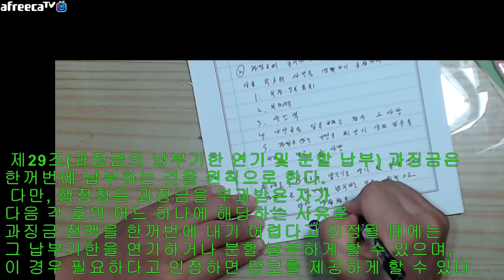자막=2022년9월23일금요일=사마열혈tv행정기본법알아보기써보기8=행정기본법제3장행정작용제4절과징금28조2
2022년9월23일금요일=사마열혈tv행정기본법알아보기써보기8=행정기본법제3장행정작용제4절과징금(28조29조)
입니다

intro
0 클릭해주셔서 감사합니다 사마열혈tv
행정기본법알아보기써보기입니다

오늘은

2022년9월23일금요일=사마열혈tv행정기본법알아보기써보기8=행정기본법제3장행정작용제4절과징금(28조29조)
입니다

1
행정기본법이 제정되고
개정되었습니다
개정판을 두고 써보면서
암기하고 이해해보도록 하겠습니다

오늘은
제3장행정작용
제1절처분
제2절인허가의제 이후
제3절공법상계약
제4절과징금
매우 중요한 조문들
을 써보겠습니다

2

       제3장 행정작용

       제1절 처분
       제2절 인허가의제(24-26)
       제3절 공법상 계약(27)
       제4절 과징금(28-29)

 제28조(과징금의 기준) ① 행정청은 법령등에 따른 의무를 위반한 자에 대하여 법률로 정하는 바에 따라 그 위반행위에 대한 제재로서 과징금을 부과할 수 있다.

② 과징금의 근거가 되는 법률에는 과징금에 관한 다음 각 호의 사항을 명확하게 규정하여야 한다.

1. 부과ㆍ징수 주체

2. 부과 사유

3. 상한액

4. 가산금을 징수하려는 경우 그 사항

5. 과징금 또는 가산금 체납 시 강제징수를 하려는 경우 그 사항

 제29조(과징금의 납부기한 연기 및 분할 납부) 과징금은 한꺼번에 납부하는 것을 원칙으로 한다. 다만, 행정청은 과징금을 부과받은 자가 다음 각 호의 어느 하나에 해당하는 사유로 과징금 전액을 한꺼번에 내기 어렵다고 인정될 때에는 그 납부기한을 연기하거나 분할 납부하게 할 수 있으며, 이 경우 필요하다고 인정하면 담보를 제공하게 할 수 있다.

1. 재해 등으로 재산에 현저한 손실을 입은 경우

2. 사업 여건의 악화로 사업이 중대한 위기에 처한 경우

3. 과징금을 한꺼번에 내면 자금 사정에 현저한 어려움이 예상되는 경우

4. 그 밖에 제1호부터 제3호까지에 준하는 경우로서 대통령령으로 정하는 사유가 있는 경우

3
법조문은 다중요하구요
써보시면서 암기하시면 좋습니다
모두 모두
중요합니다

행정기본법 개정판
잘 정리해보자구요

4
늘 감사합니다
사마열혈!

-클릭
2022아프리카/유튜브에서

바로보기
2022유튜브 사마열혈TV-구독+시청시 재생목록 누르시면 이어서 재생